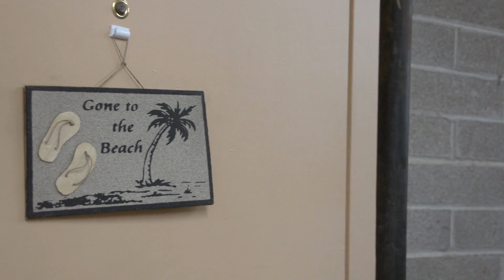Berkshire Ace Hardware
George Dickson describes how Paladin Point of Sale makes his life as a store owner easier and provides him with the freedom to travel while his store still takes care of him financially.

Are you interested in what Paladin can do for your store?